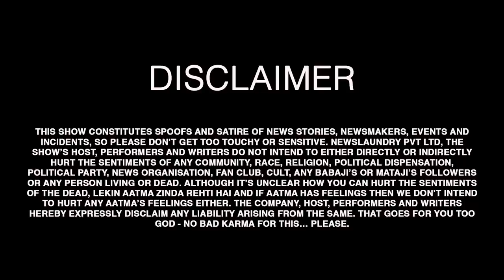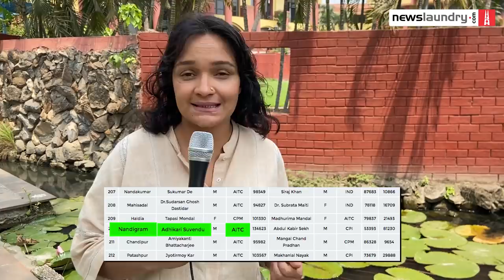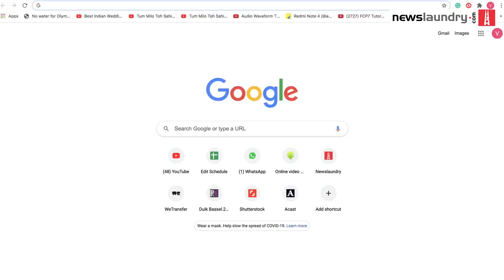School girl from Nandigram explains politics | TV Newsance from WestBengal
A toxic campaign with bitter rivalries came to an end this week as Nandigram went to the polls. Between TMC versus BJP and Hindu versus Muslim, people’s issues were mostly lost. We met someone special who brought our attention back to what matters most — not ‘Hindu versus Muslim’ or TMC versus BJP but real peoples’ issues.

Watch.